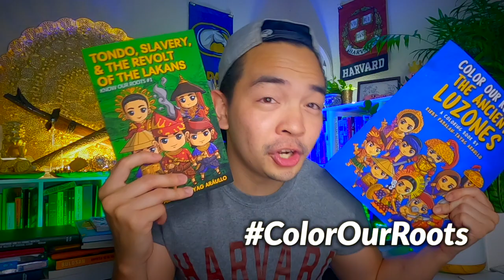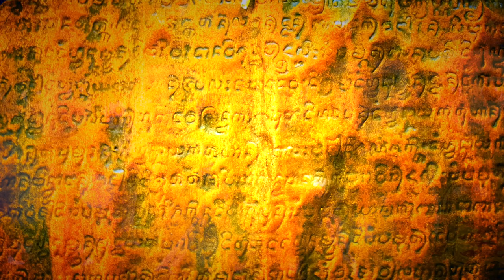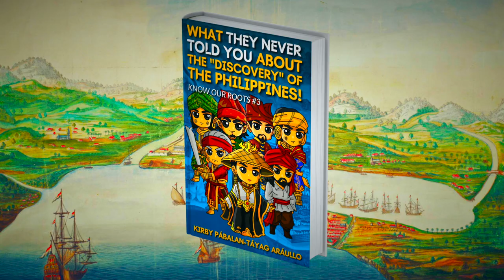500 Years of Christianity? Filipinos & the Santo Niño de Cebu 🇵🇭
500 years ago, on April 14, 1521, the first recorded Christian baptism in what is now the Philippines was held in Cebu. Hundreds of the local population were baptized along with the King and Queen of Sugbu (Cebu), Rája Humabon and Hara Humamay (a.k.a. Hara Amihan/Reyna Juana). ⚔️👑⚔️

Today, Hara Humamay is closely associated with the advent of Christianity in the Philippines and the venerated image of the Santo Niño de Cebu. But did they truly embrace Christianity out of devotion or did they only participate in the Catholic rites out of curiosity? Let's learn more! 🇵🇭🤔💬

Salámat! ❤️💛💚

Coming Soon!
📚 Know Our Roots #2: "The Fierce Women of Ancient Southeast Asia"
📚 Color Our Roots #2: "The Fierce Women of Ancient Southeast Asia"
📚 Know Our Roots #3: "What They Never Told You About the 'Discovery' of the Philippines"
📚 Color Our Roots #3: "The Precolonial Visayans & the 'Discovery' of the Philippines"

📚 "Black Lives & Brown Freedom" about the untold history of solidarity between Black and Filipinos during the Philippine-American War

Resources & Recommended Readings
"The First Voyage Around the World (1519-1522): An Account of Magellan's Expedition" by Antonio Pigafetta
"Suma Oriental que trata do Mar Roxo até aos Chins" by Tomé Pires
"Portuguese Administration in Malacca" by D. R. Sar Desai
"Portuguese Asia: Why and How" by Austin Coates
"The Mediterranean Connection" by William Henry Scott
"The Battle of Mactan and the Indigenous Discourse on War" by Jose Amiel Angeles
"Revisiting Magellan's Voyage to the Philippines" by Richard J. Field
"Lords of the Land, Lords of the Sea" by Hans Hagerdal
"Tondo, Slavery, & The Revolt of the Lakans" by Kirby Araullo

Artworks by:
Carlos "Botong" Francisco
Derrick Macutay
Sharrie Villaver
Herbert Pinpiño
Teody Boylie R Perez

Video Chapters:
00:00 Intro
01:23 New Books!
02:01 First Baptism
03:24 Accurate Depiction of Our Ancestors
04:47 Who's Kneeling?
05:56 Inaccuracies & Miseducation
06:51 Reimagining & Decolonizing Our Ancestors
07:37 Hara Humamay & the Santo Niño de Cebu
09:00 Did Our Ancestors Really Convert?
09:49 What Happened After the Battle of Mactan?
10:34 Why Did They Convert?
12:43 Santo Niño & the Southeast Asian Deities
14:32 Spirituality in Southeast Asia
15:26 Prejudice vs. Religions
15:48 The Truth About Religions?
17:09 Knowing & Learning From Our Roots
17:54 Shoutouts!
18:48 Outro

About Kirby:

Kirby Pábalan-Táyag Aráullo is a renowned Filipino Culture Bearer and currently the National Coordinator for Culture and Heritage for NAFCON (National Alliance for Filipino Concerns). He is a Dátû and Lakan by blood, and an Activist by heart. Kirby is a direct descendant of the last Paramount Kings of Luzon (of both Lakandúlâ of Tondo and Rája Matandá of Maynílâ), and of the anti-colonial revolutionary Katipuneros and World War II Guerilyeras who fought for the liberation of the Philippines from colonialism. His upbringing exposed him to the contradicting worlds of traditional politics and grassroots activism.

With a keen interest in varying fields (such as history, government, and human rights) and a strong commitment to serve the community, Kirby studied in some of the world's most prestigious institutions, such as the University of California, Davis, Harvard University, and Université catholique de Louvain. Kirby is also the Co-Founder of the Bulosan Center for Filipino Studies at UC Davis and author of the groundbreaking book "Black Lives & Brown Freedom: Untold Histories of War, Solidarity, & Genocide."  He is a visiting professor at various colleges in the Philippines and a research fellow with Ágúman Sínúpan Singsing, an institute for indigenous advocacy and the study of Kapampángan language, history, and culture. Kirby is also well-known for his educationally engaging YouTube channel where you can find videos about history, culture, and everything in between!